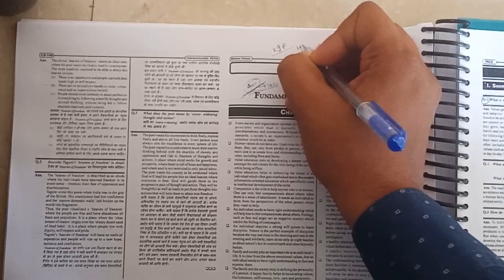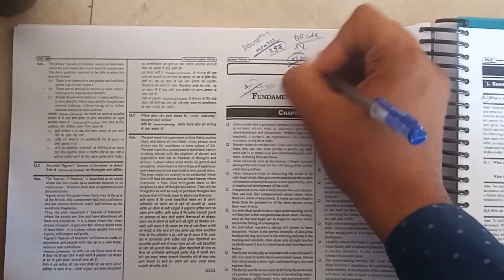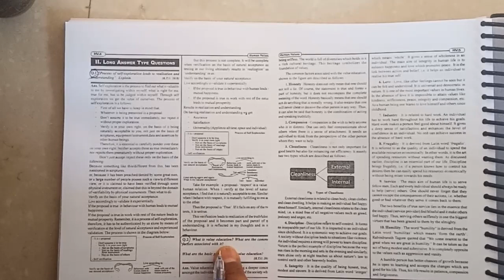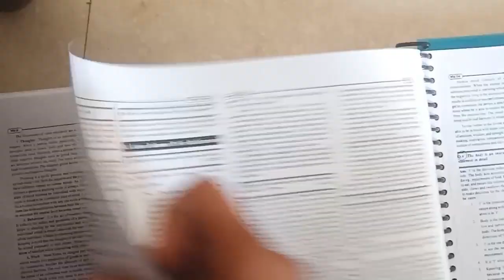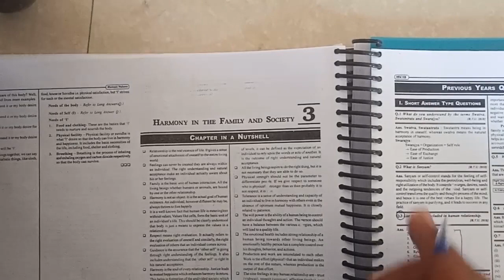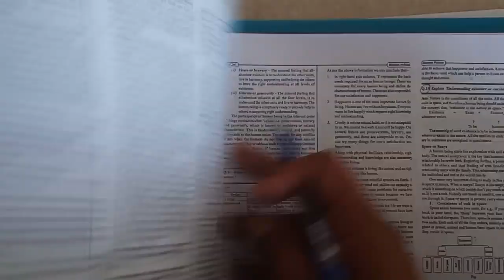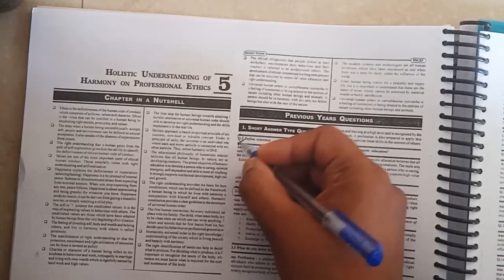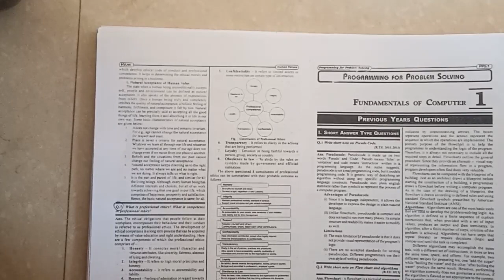RTU 1st sem human values most questions | RTU Exam update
100 Likes Target 👍

🌟Steps for Membership :
1. Check community post on channel, QR code is given
2. After paying take screenshot of transaction
4. And get all access for PDFs
RTU 1st sem PDFS
1. All subjects Most questions
2. Basic Electric engineering
3. Basic Mechanical engineering
4. Basic Civil engineering
5. Programming for problem solving
6. Engineering Mathematics
7. Engineering Physics
8. Engineering Chemistry
9. Communication Skills
10. Human values

RTU 3rd sem PDFS
1. All subjects most questions
2. Advanced engineering mathematics
3. Digital electronics
4. DSA
5. OOPs
6. Software engineering
7. MEFA
8. Technical communication